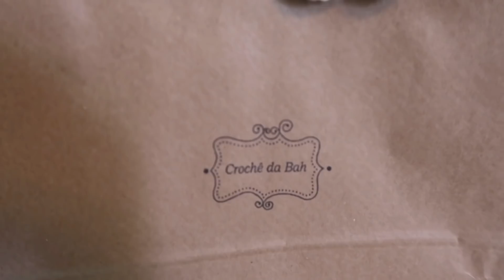COMEÇAMOS A DECORAR O QUARTO DO BABY 💙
📦Cx Postal: 2546, CEP: 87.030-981, Maringá/Pr